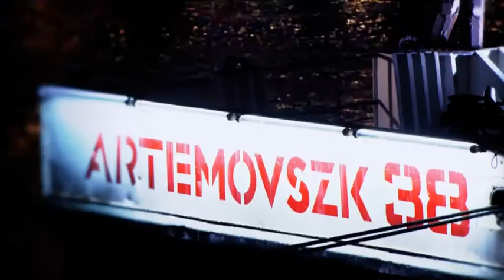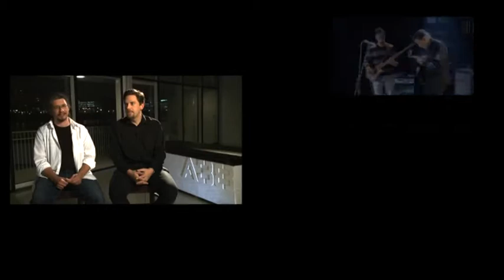Freezio Live at A38 part 1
Marton Somogyi - Piano
Balint Sandor - guitar
Tibor Fonay - bass
Aron Nyiro - drums